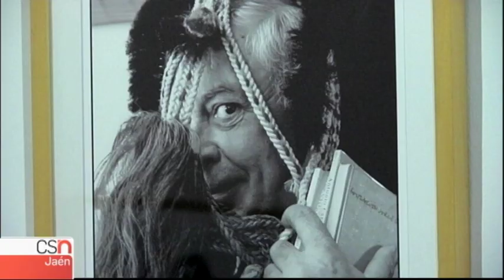Exposición fotográfica de Francisco Fernández en los Baños Árabes de Jaén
El reconocido reportero de guerra  y uno de los fotógrafos  que cubrió la campaña electoral en los años 60 para el político estadounidense Edward Kennedy, expone en Jaén. Francisco Fernández es natural de Torreblascopedro, donde hay un museo de arte contemporáneo dedicado al artista y que lleva su nombre. La muestra se llama 'Retratos: Dar vida a vida' y se puede visitar en los Baños Árabes de Jaén hasta el próximo día 27 de mayo.